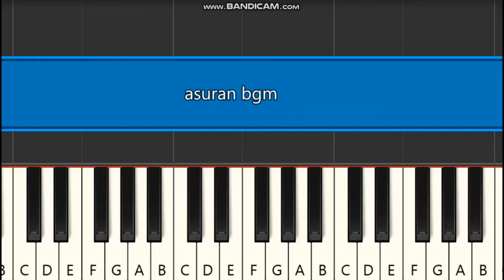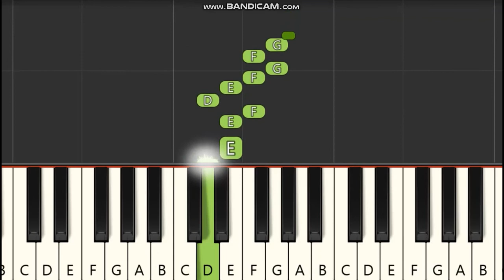Asuran bgm, theme music piano notes tutorial, keyboard notes.